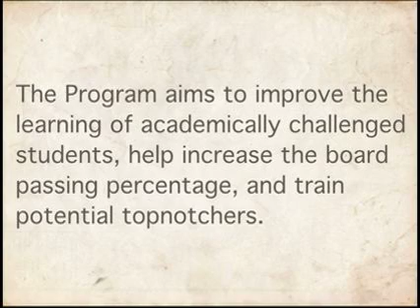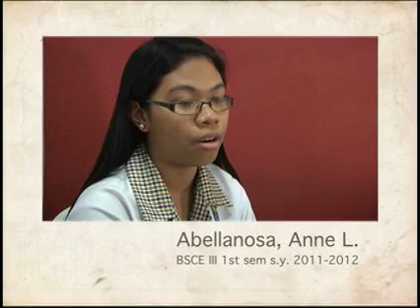Peer Learning Program (PLP).mov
This is the institutional Peer Learning Program (PLP) of CIT University.  Volunteer Peer Mentors are welcome.  Master math by teaching it to others.  Get access to the eLearning System and attend "Table Talks" on interesting topics given by volunteer faculty and staff